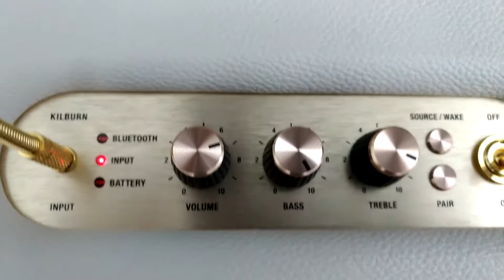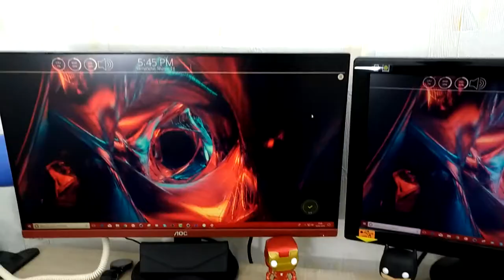Mon Setup 2018 (réupload de ma chaîne skullvodka)